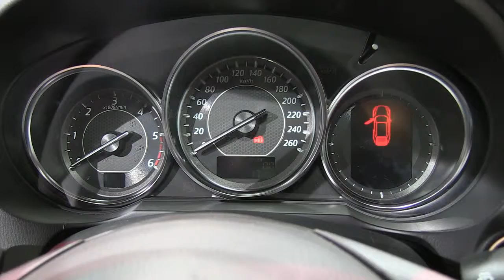Mazda 6 Wagon 2012 autovimeo.com